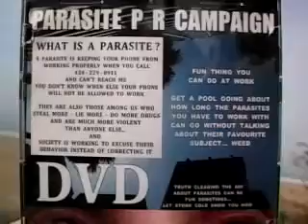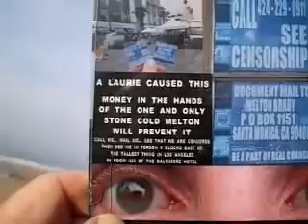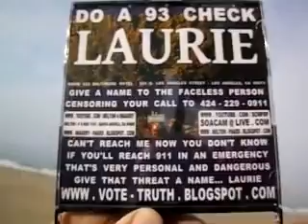GL3 2014F13 5GUSANDLEROYWATCHTELEVISIONPROCESSEVIDENCE98MB2 55 zps4b65af58